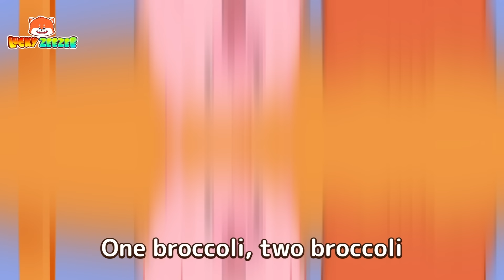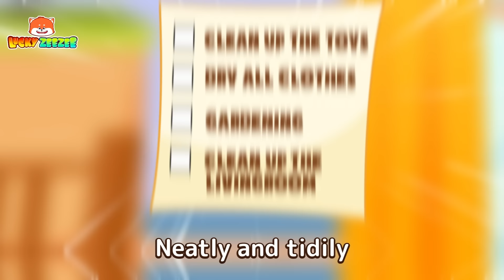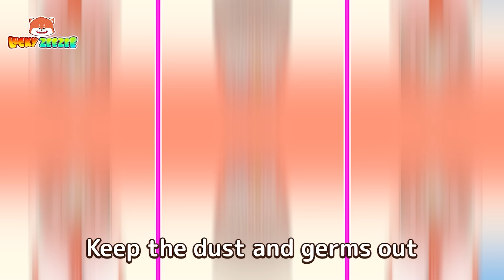Preschool Rules Song 🤔😬😲 Funny Kids Songs And Nursery Rhymes || Toddler Songs by Lucky Zee Zee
Have your little ones gone to preschool yet? It's a very fun place. But remember to follow the rules at preschool, okay!

⏰ Timestamps:

00:00 Preschool Rules Song
02:16 Where Is My Siren Song
04:41 A Sweet Machine Song
06:56 Cotton Candy Machine Song
09:02 My Daddy Is Super Hero
11:12 Poo Poo Song
13:14 Oh, No, Why Are There Boogers in the Nose
15:37 Hot And Cold

Lyrics:

Verse 1:
All my toys
Don’t touch them
I don’t want to share my toys
With anyone
My toy airplane and puzzle
Robots and toy cars
With anyone

Verse 2:
Good baby
At preschool
Share your toys with your friends
It’s so fun!
We have many new friends
And we are never bored

Verse 3:
I don’t like
Broccoli
One broccoli, two broccoli
I hate it
I don't like its color
Its taste is bad

Verse 4:
Good baby
At preschool
Have you tried the dish yet?
It's yummy!
You will love this color
You will love this taste
It's yummy!

Verse 5:
Good baby
At preschool
Follow the rules in preschool
You are great!
You will have many friends
Become a good child